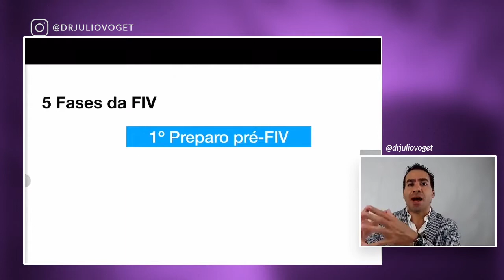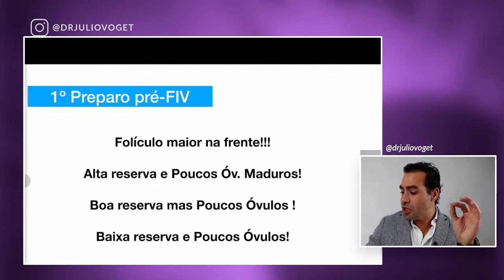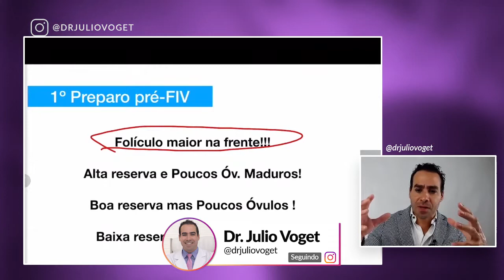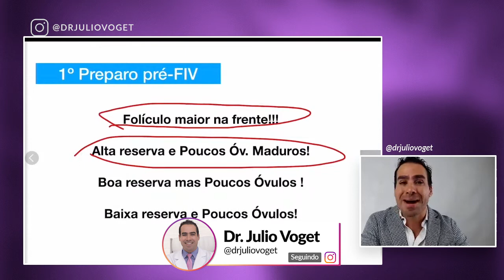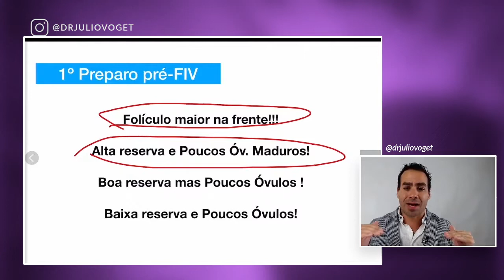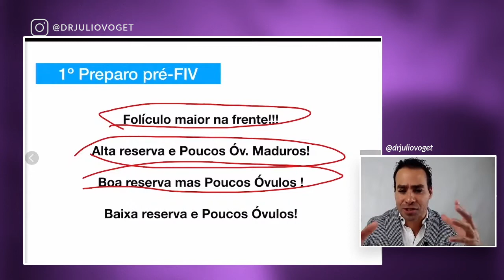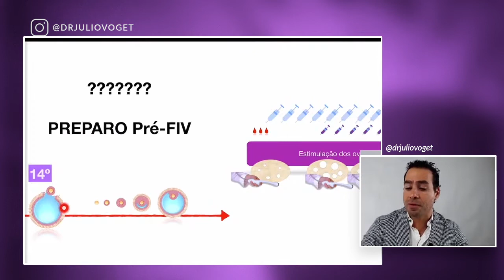Etapas da Fertilização In Vitro (1º FASE)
O tratamento de FIV é dividido em 5 fases, e a primeria fase acontece antes da mestruação, que seria no preparo Pré-FIV.

Médico Ginecologista
CRM-SP 133.524
RQE 36.340